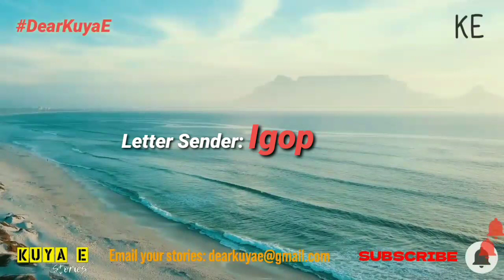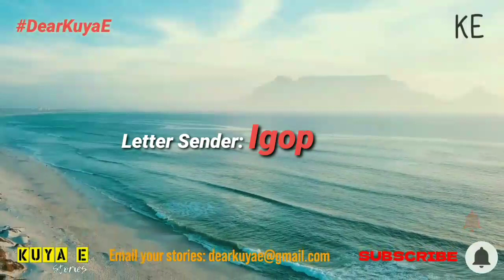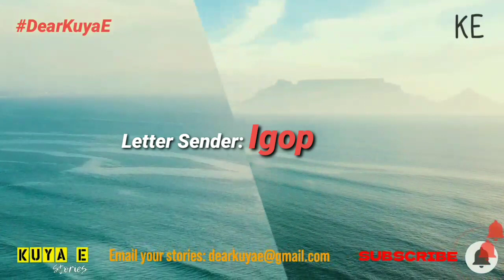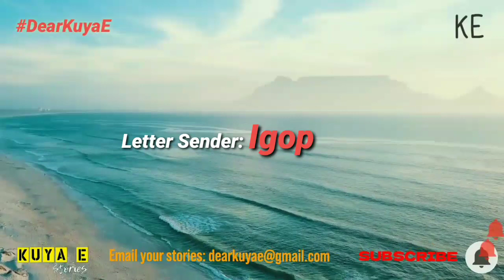WORK & PLEASURE sa Mountain Province